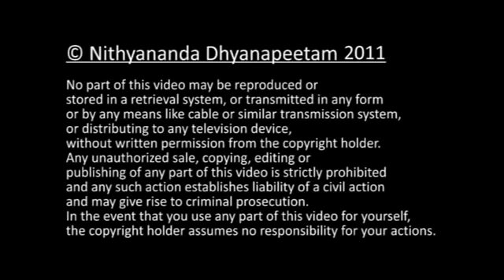Unraveling Cosmic Mysteries by Meditating on Pole Star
Unraveling Cosmic Mysteries by Meditating on Pole Star, a Patanjali Yoga Sutra discourse delivered during the Morning Satsang held on 2011 march 19